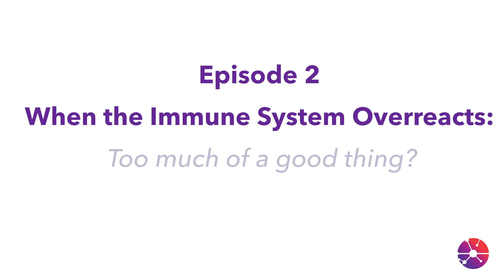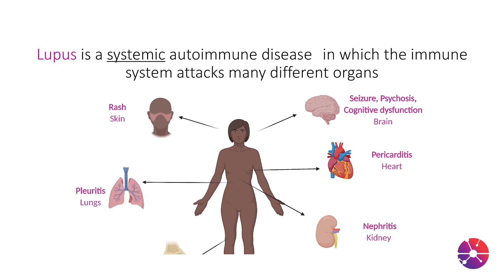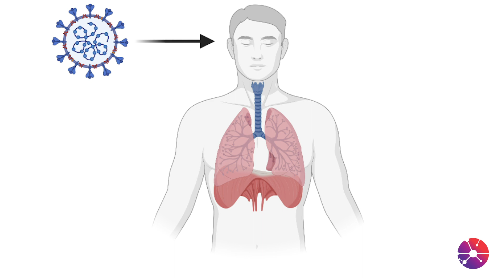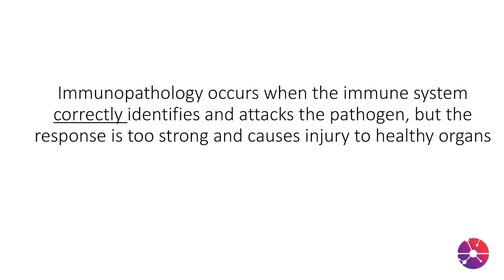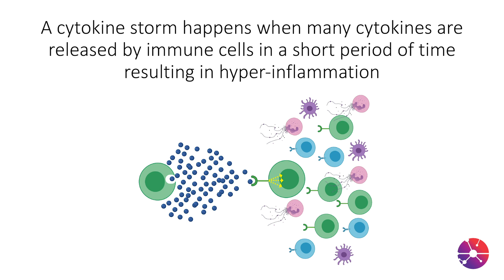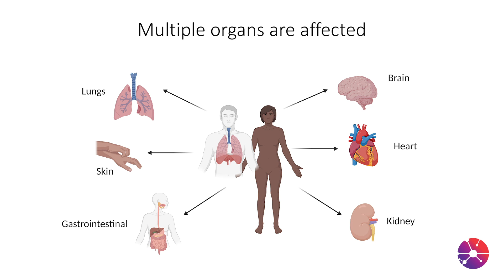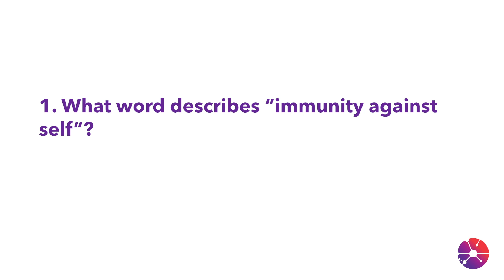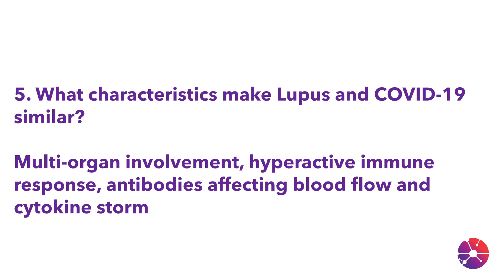Learn From Lupus with Dr. Shayla Shorter - What Happens When the Immune System Overreacts?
We’re excited to share a new series of videos featuring our own Shayla Shorter, LRA Scientific Program Manager. Shayla has a PhD in immunology, and is also living with lupus. In this series she’ll be be sharing what we can LearnFromLupus.

In the second video of the series, Dr. Shorter explains autoimmunity (lupus) and immunopathology (severe COVID-19) and the potential parallels between the two.